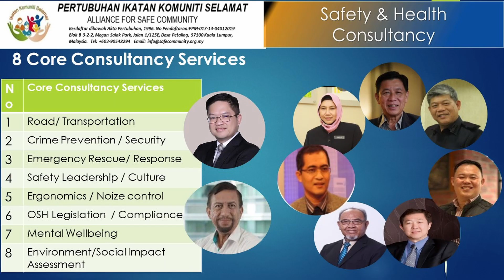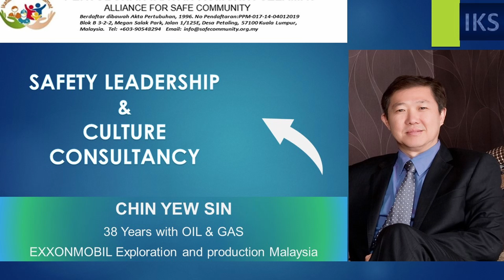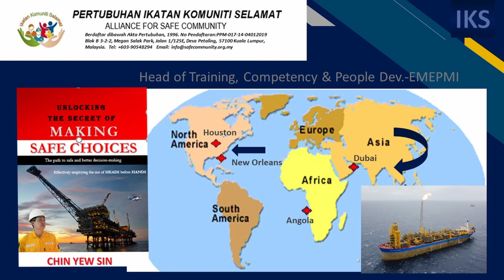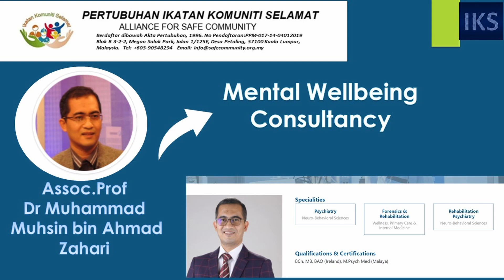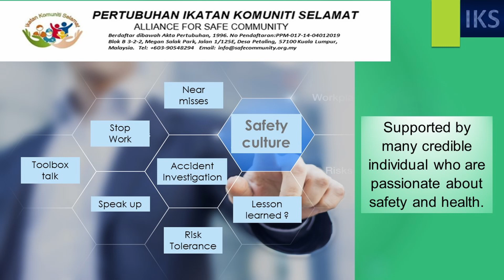Safety Consultancy -(Intro-3) Alliance for safe community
Safety consultancy services
Consultants profile.